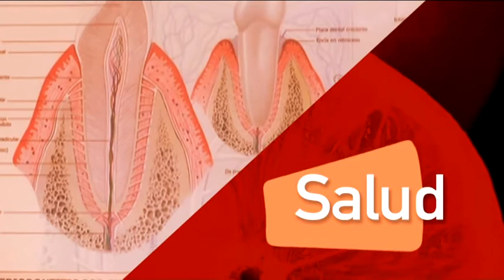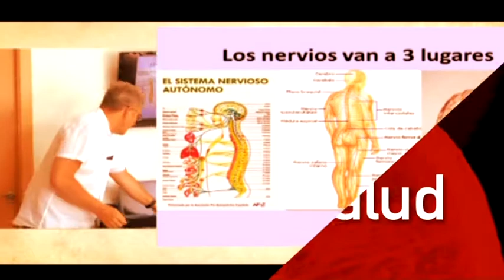Salud Asistencias Los Ángeles 17 04 2017 con la psicóloga Míriam Cerezo, hablamos sobre el autoestim